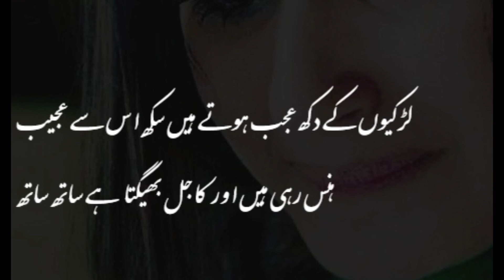Pass Jab Tak Wo Rahe